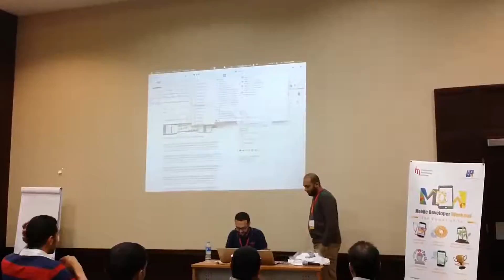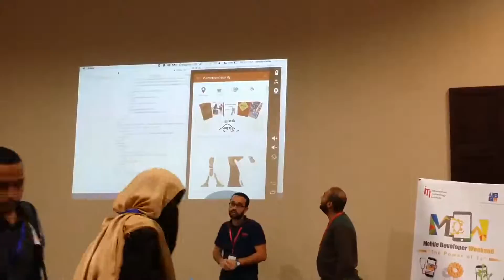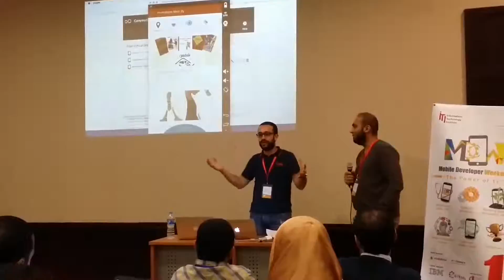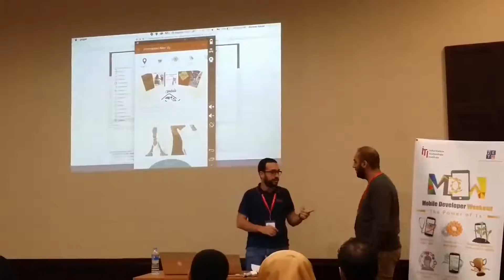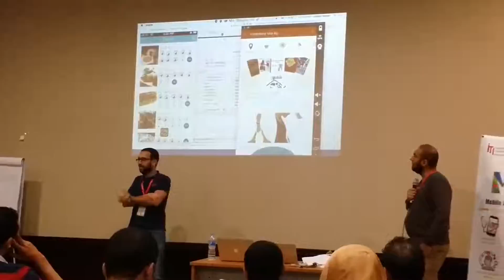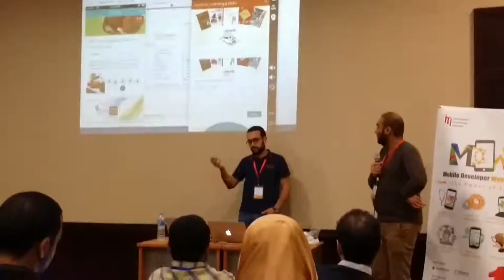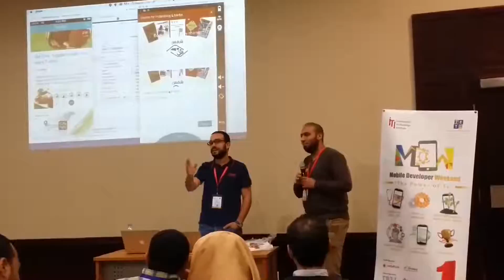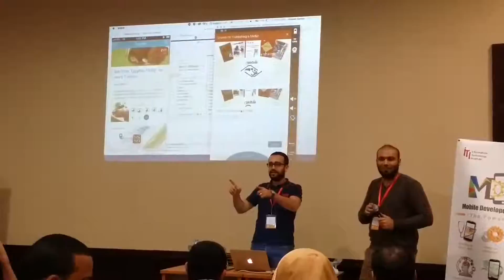09 Redesign Your App Hazem Khaled 04- MDW II-2015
obile Developer Weekend II -DAY 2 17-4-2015
Information Technology Institute (ITI) is thrilled to invite you to attend the most exciting event of the year, the Mobile Developer Weekend. MDW2015 comes under the theme of “Power of 1s”.
It gathers all mobile app ecosystem key players; developers, mobile marketers, mobile operators, device manufacturers, entrepreneurs and industry professionals.
You will go in a tour exploring latest apps, products, technologies, startups, business and opportunities. You can also test apps, play interactive games, enroll in different hands-on interactive workshops and hackathons, and win prizes.